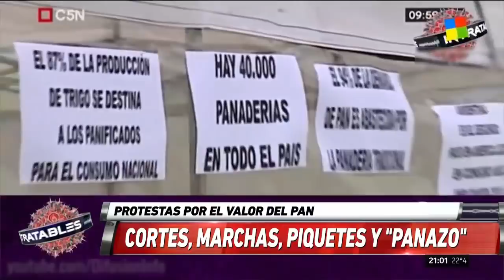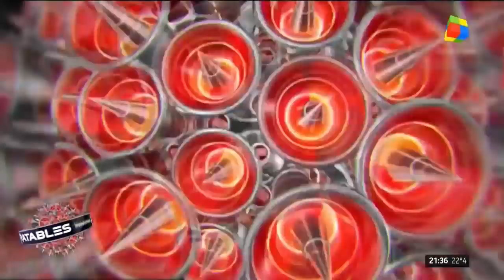"Javier Milei" debatiendo con el cerebro 《Intratables》 AmericaTv (2018)